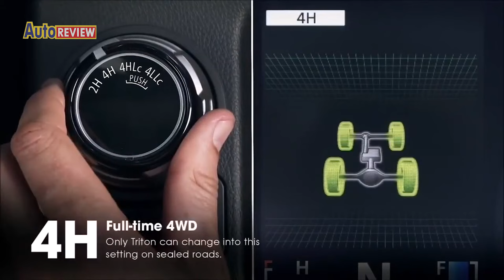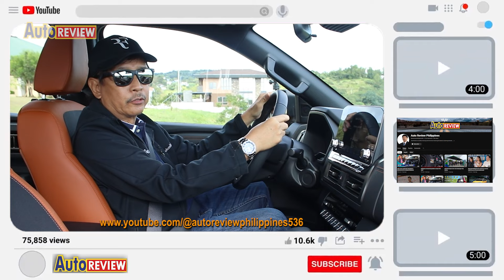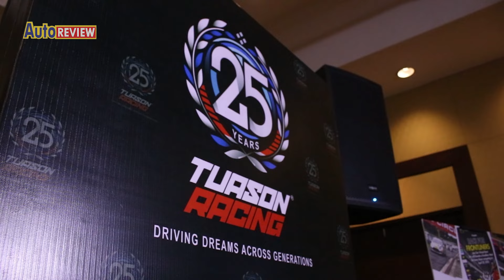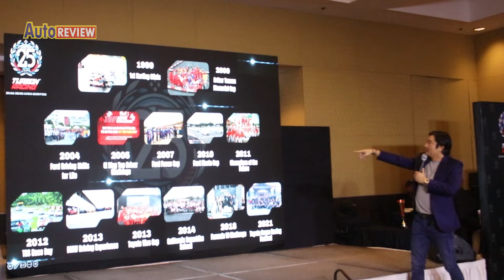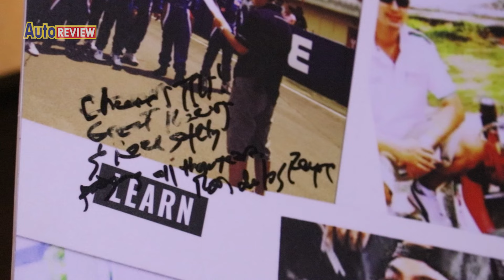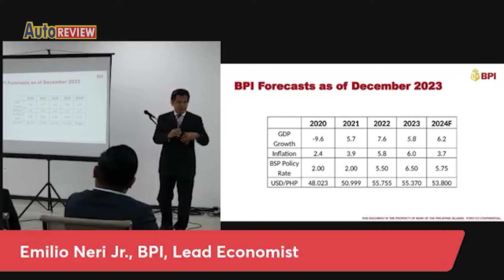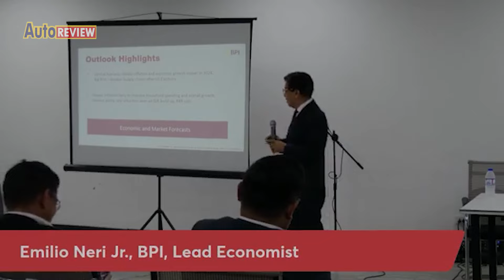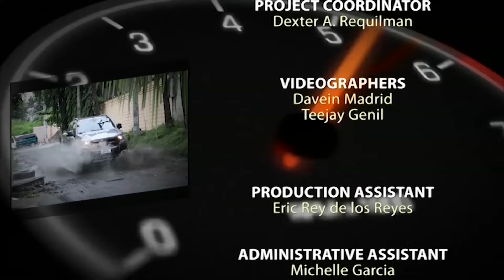AUTO REVIEW TEST DRIVE AND WALK -A- RON: THE ALL-NEW MITSUBISHI TRITON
Today January 27, 2024 on Auto Review

Auto Review Test Drive & Walk -A- Ron: Mitsubishi Triton

Mitsubishi Motors PH launches the All-New Triton

SPMJ holds Motoring Forum

Tuason Racing School celebrates 25th year

Catch Auto Review 2:30 - 3pm on PTV 4, YouTube and Facebook!